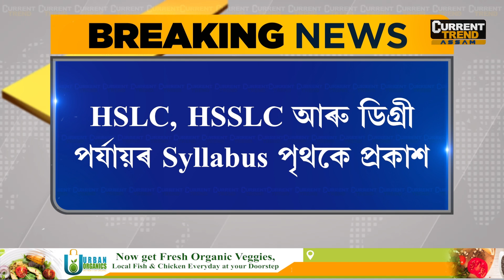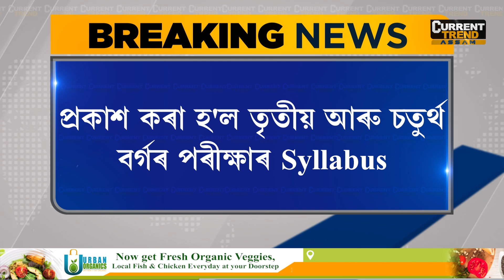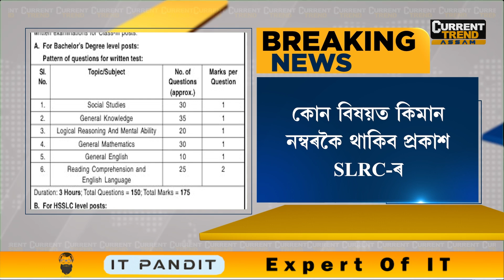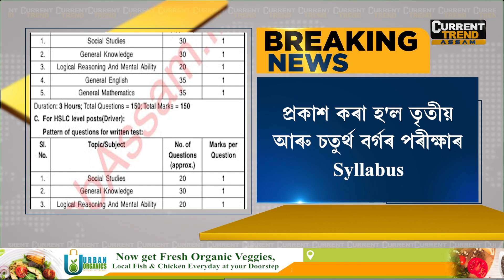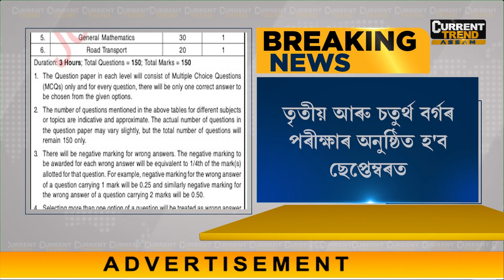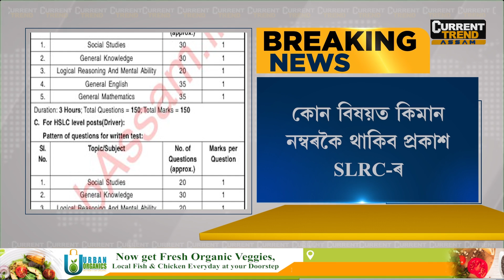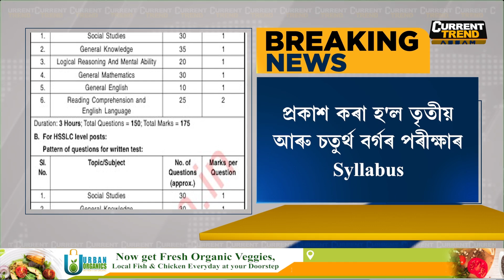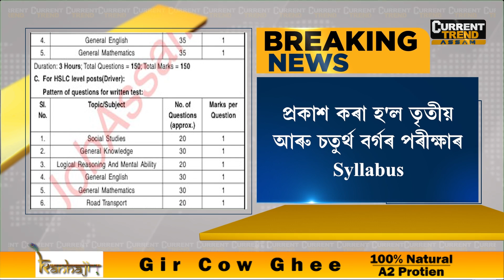🔹 থাকিব NEGATIVE MARKING! তৃতীয় আৰু চতুৰ্থ বৰ্গৰ পৰীক্ষাৰ Syllabus